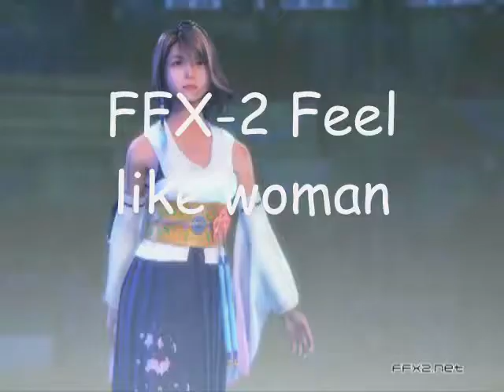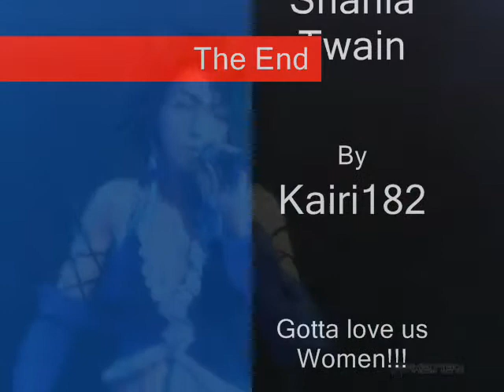FFX-2 feel like woman.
Well what happens when the hugely popular Final Fantasy X-2 cast meet Shania Twain, one of the worlds best 'country' singers! lets anylyse that shall we...